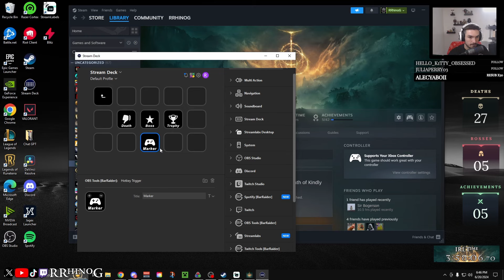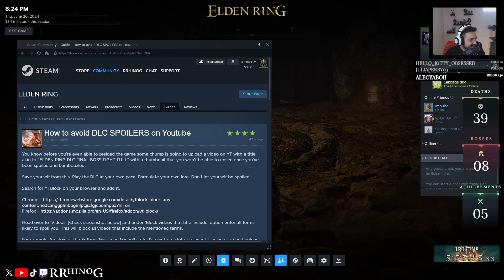Stoned and Slaying in Elden Ring - 100% Elden Ring Playthrough Part 2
Welcome to my latest Elden Ring adventure! In this video, I decided to add a twist to my gameplay by attempting to play while high. 🪄✨ Watch as I navigate through the challenging world of Elden Ring with a bit of extra "inspiration" and see how it affects my skills, strategy, and reactions.

Expect plenty of laughs, unexpected moments, and epic fails as I try to conquer bosses and explore the vast landscapes of this incredible game. Whether you're here for the gameplay, the humor, or just to see what happens, you're in for a treat!